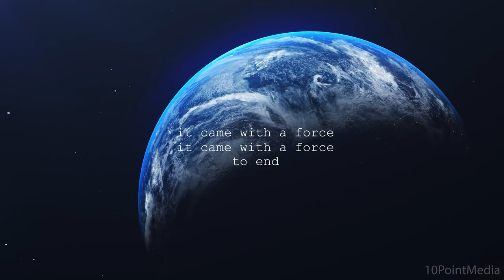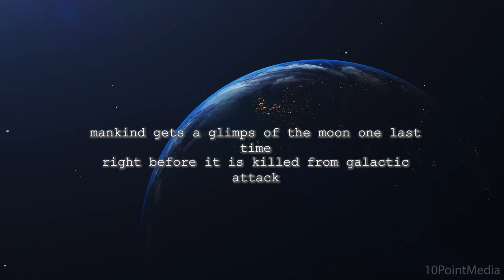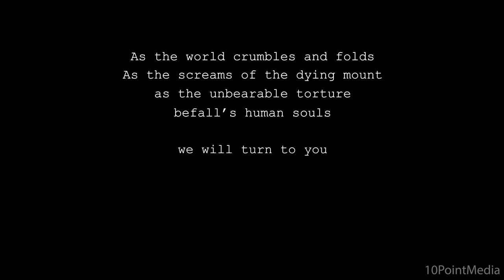Asteroid!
All life is done!